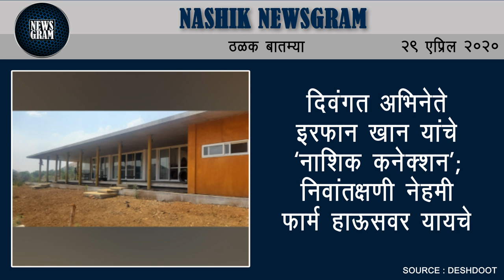हल्ले करणार्‍यांना पोलिसी खाक्या दाखवा : गृहमंत्री अनिल देशमुख | Nashik Newsgram | 29 April 2020